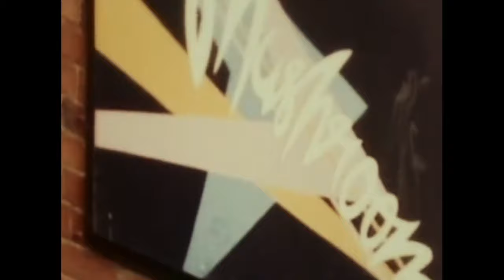Ego: The Michael Gudinski Story - Documentary Review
Editor: Michael Morley @WhosTheMorley